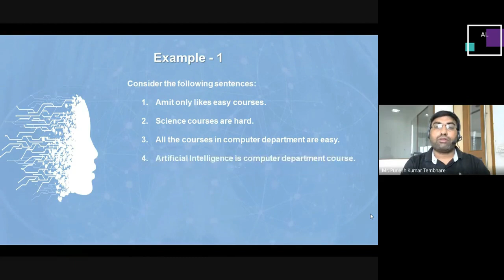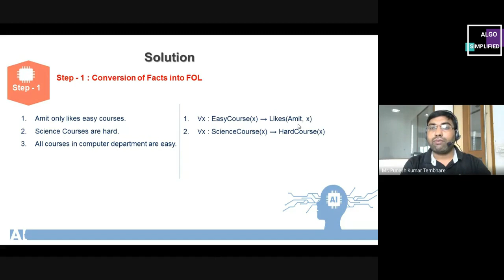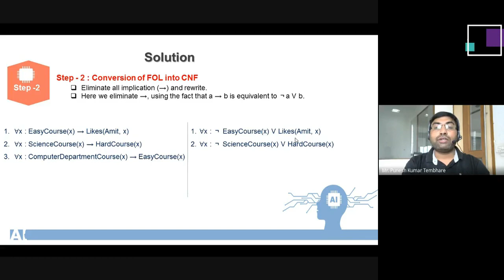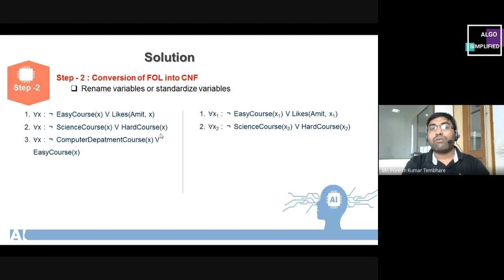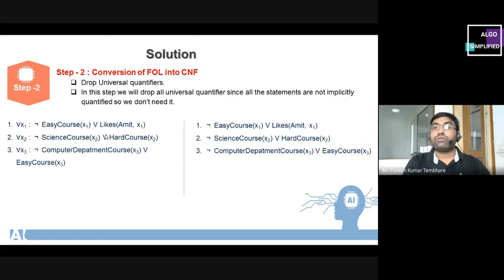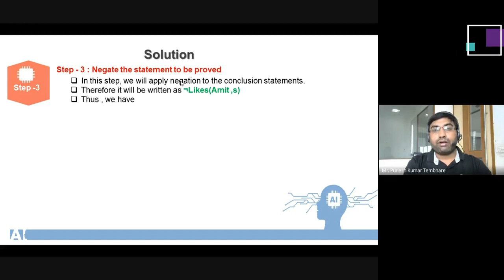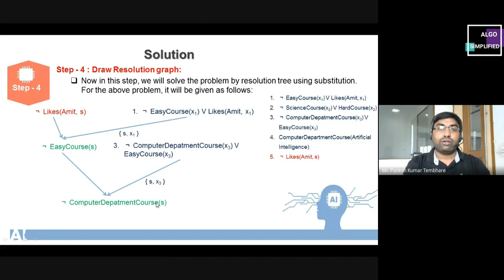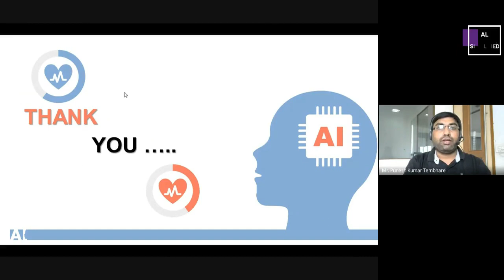2.12 RESOLUTION EXAMPLE - 1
In this video we will study the concept of Resolution in Artificial Intelligence through one example. Here we will discuss about step wise illustration of Resolution  procedure to prove Amit like Artificial Intelligence.